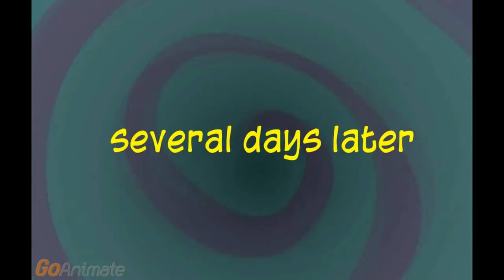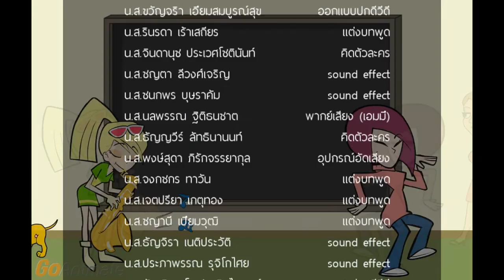เรื่องควรรู้ประเทศมาเลเซีย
This video contains the content about conventional practices which are practiced in Malaysia, one of the ASEAN members. We,the students,chose to present all the things in the form of cartoon animation which may bring your interest in learning it...Enjoy!
Students class of 2015 , Rajinibon School.